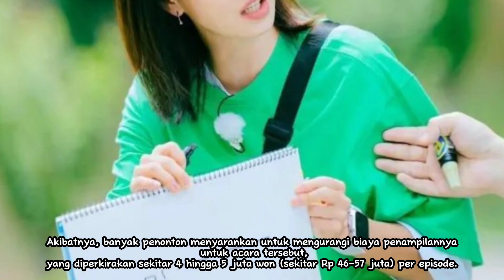Song Ji Hyo's Inactive Attitude On 'Running Man' Reaps Harsh Criticism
Song Ji Hyo's Inactive Attitude On 'Running Man' Reaps Harsh Criticism, They Say It's Just A Display

running man
running man sbs
jeon so min
haha
ha dong hoon
kim jong kook
yoo jae seok
ji seok jin
yang se chan
lee kwang soo